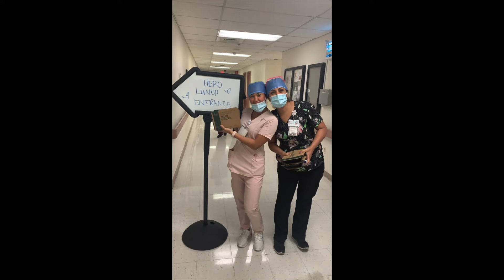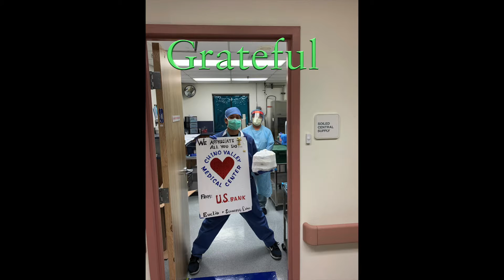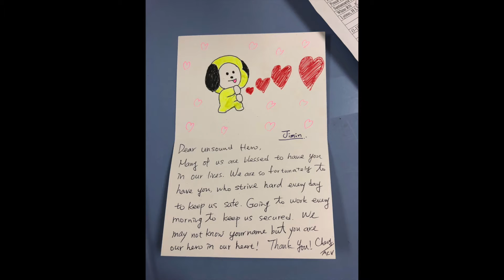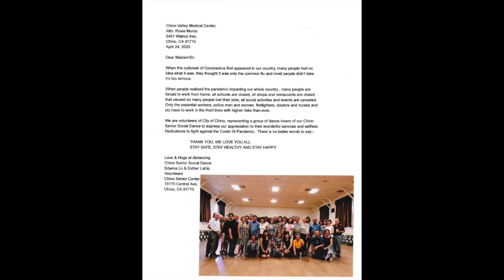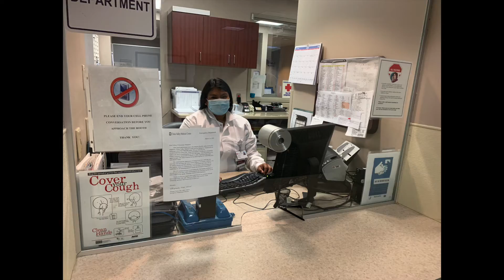CVMC Pandemic Slide Show 2020